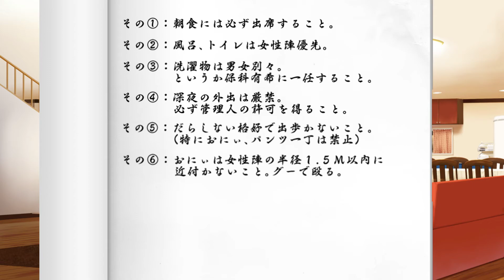LOVESICK PUPPIES 体験版 / #40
40まできたか